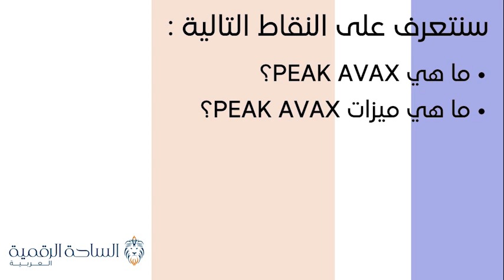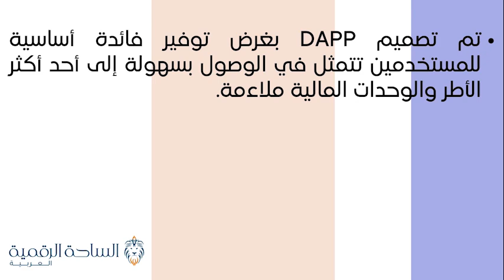PEAKAVAX / Peak AVAX العملة الرقمية